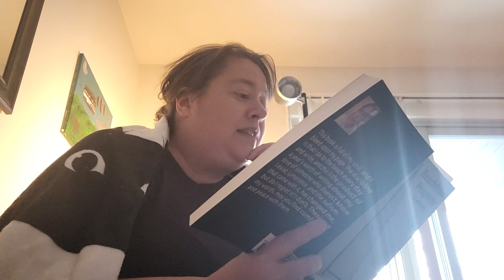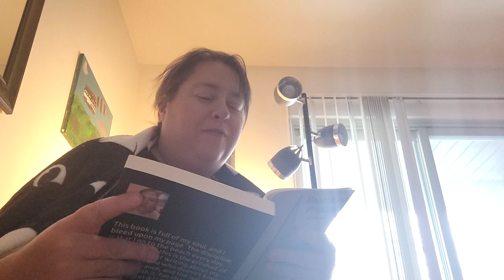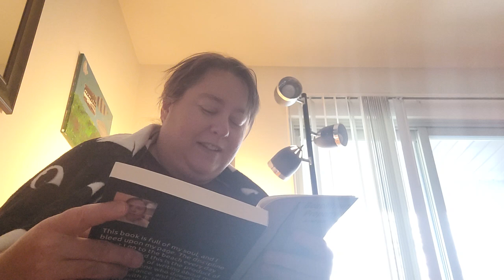beachfront property part 1